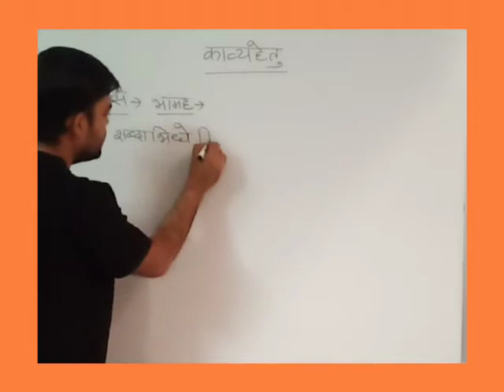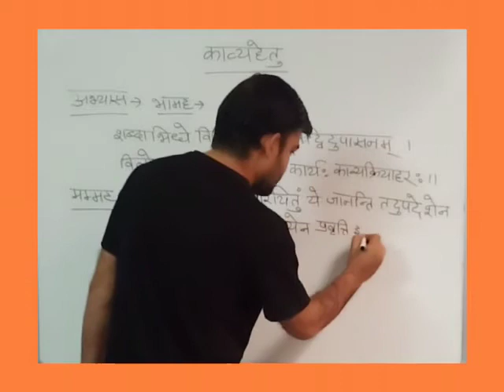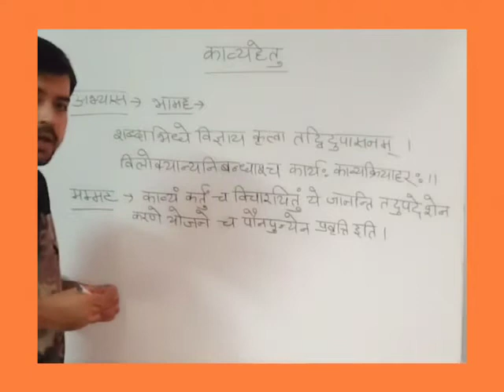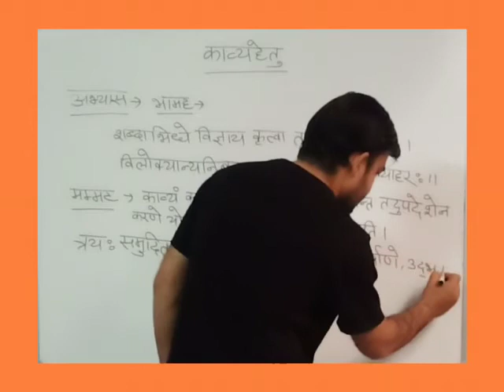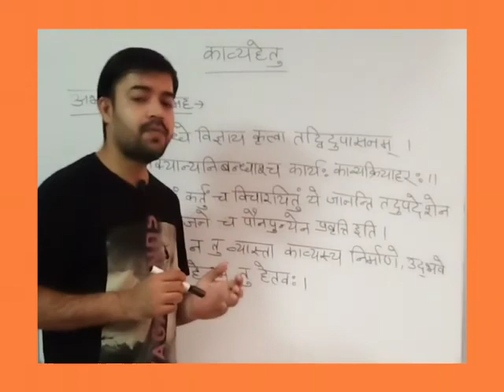काव्यप्रकाश-काव्यहेतु, व्याख्यान-5, एम.ए. संस्कृत